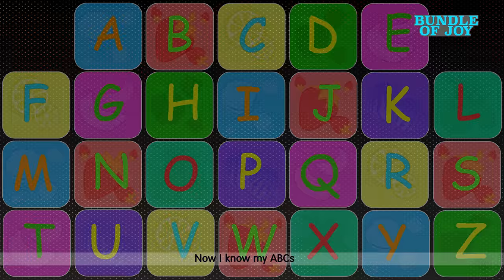Rain Rain Go Away | baby want to play | Nursery rhymes kids songs | Joyful Jingles Baby Songs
Rain Rain Go Away | baby want to play | raining | Baby cartoon | Blue Fish Nursery rhymes
Rain Rain Go Away | Blue Fish Nursery Rhymes & Kids Songs
Lyrics:
Raining, it’s raining
Daddy daddy wants to play
Umbrella, umbrella, here it is
Umbrella, umbrella, la * 3

Raining, it’s raining
Mommy Mommy wants to play
Rain boots, rain boots, here they are
Rain boots, rain boots, la * 3

Raining, it’s raining
Brother brother wants to play
Raincoat, raincoat, here it is
Raincoat, raincoat, la * 3

Do lu lu lu  Do Lu lu lu  Do
Do lu lu lu  Do lu lu

Raining, it’s raining
Sister sister wants to play
Rain hat, rain hat, here it is
Rain hat, rain hat, la * 3

Raining, it’s raining
Everybody wants to play
Hats, hats, here they are
YayYay YayYay Let’s go !

00:00 - Rain Rain go away
01:50 - ABC Song
04:52 - Apples and bananas
09:37 - Baby Shark
11:20 - One little two little monkeys